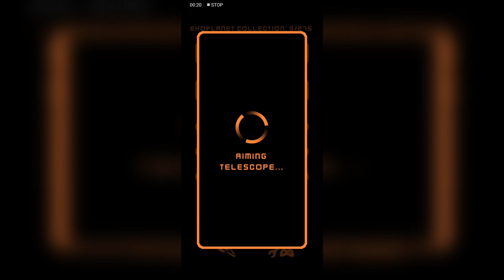Astral Relics: Space minigames Gameplay (created by @nahuecabrol )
Today's game I am playing is Astral Relics: Space minigames by Nahuel Cabrol.

Dive into a captivating game of exoplanets and stellar bodies. Every day, discover and claim your daily collectible stickers.🪐 275 Unique celestial treasures.

🌟 5 Exoplanet types with +3 subcategories each.

But the adventure doesn't stop there. Challenge your skills with daily exciting arcade games:

• SUNDAY: Launch satellites to orbit.
• MONDAY: Memorize the cards.
• TUESDAY: Jump to the planets.
• WEDNESDAY: Defend the planet.
• THURSDAY: Shoot the enemies.
• FRIDAY: Connect the dots.
• SATURDAY: Dodge the missiles.

Play, collect, and enjoy relaxing moments as you embark on your cosmic adventure 🚀 Whether you're a card enthusiast or new to the world of collecting, Astral Relics is perfect for casual gamers looking for a delightful way to unwind.